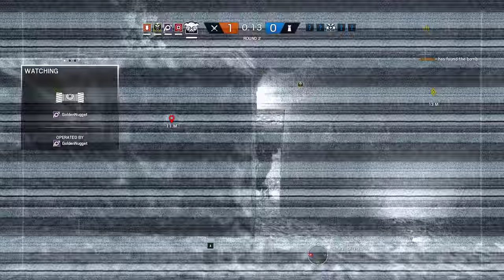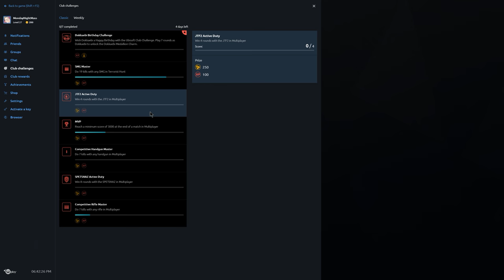Rainbow Six Siege + Part 1523 + Theme Park TDM Bomb + White Noise pcgaming crew